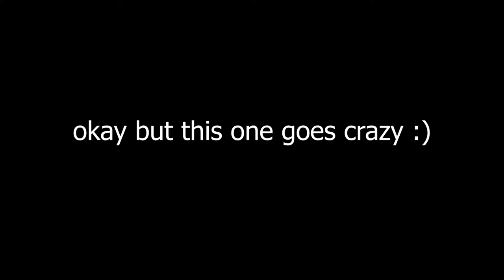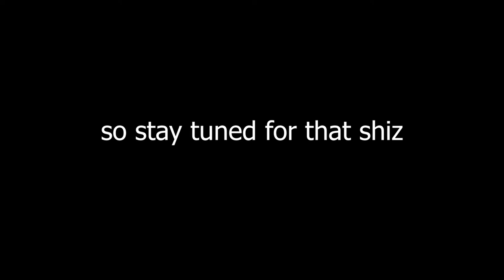we're duelin' in DARK SOULS 3 (part 3)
It's the funny game for the third time in a row bro!

Timestamps:
0:00 intro
0:42 stared at a chair
1:08 meh
3:12 weird cam girl 1
3:57 meh
4:15 monkey john
4:34 meh
9:16 weird cam girl 2
10:30 conner don't get in his way
10:42 weird cam girl 3
11:03 soap sone stign
11:30 meh
12:01 doormats
12:29 meh
13:06 weird cam girl 4
13:28 girthy ass shit
13:53 john found the dead bitch in his drawer
14:23 meh
15:04 you know who else has a homeward bone
15:34 meh
16:12 jogus cat
17:07 invader trouble
17:30 logan gets parried, malds
18:20 john falls and dies
20:08 meh
20:29 i teleport through the floor
21:04 meh
21:31 sentence tattoo
21:54 meh
23:03 me bloody knees are quaking bruv
23:22 conner ascends
23:45 funny ball
24:09 meh
25:32 freddy fazbear
25:45 meh
26:22 kick buttowski
26:44 the im horny text
27:09 how to bully fat people
27:59 beef run
28:19 cheese is not green
28:31 meh
28:52 probably ball fart
29:17 meh
29:59 another dogged contender
30:19 outro